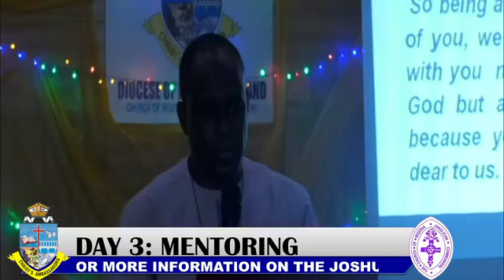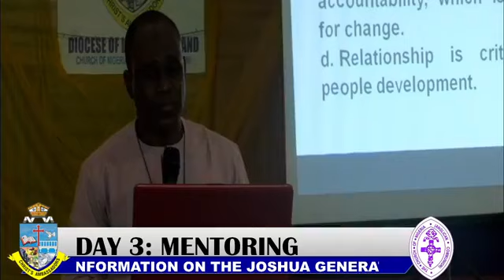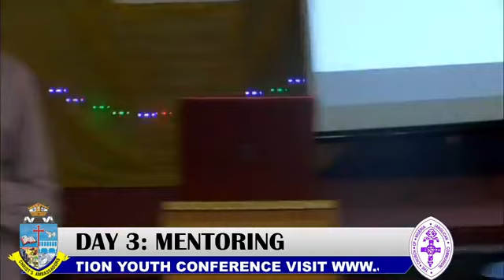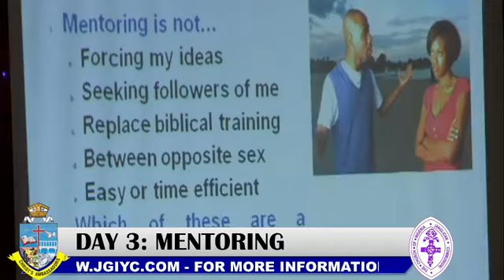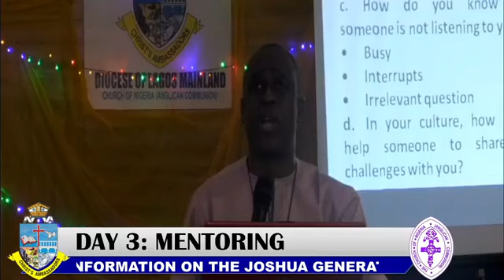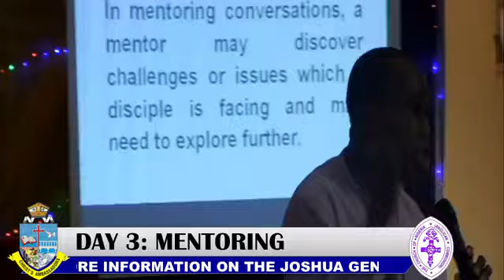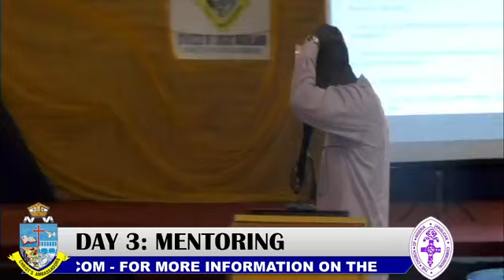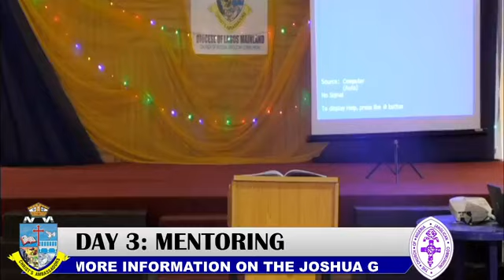JOSHUA GENERATION INTERNATIONAL YOUTH PRE-CONFERENCE LECTURE SERIES - MENTORING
This is one of the lectures delivered at the JGIYC Group Mentors Workshop